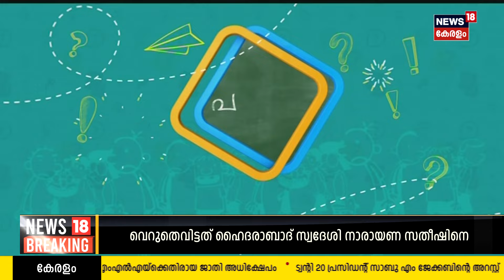Malayalam News | കണ്ണീരായി തണ്ണീർ | Thanneer Komban Dies | 3rd February 2024